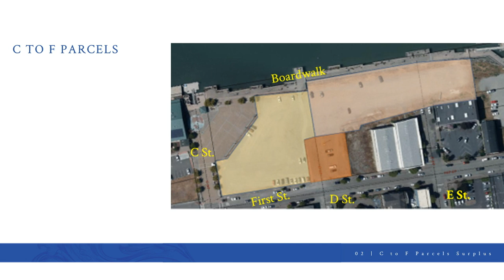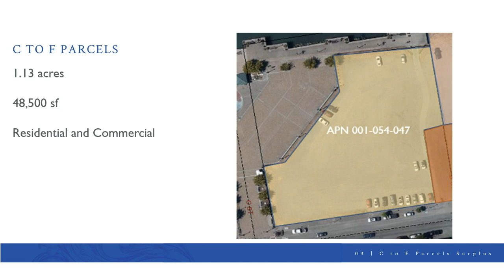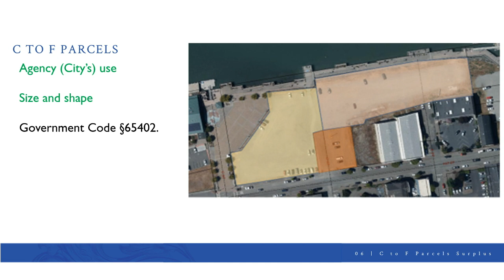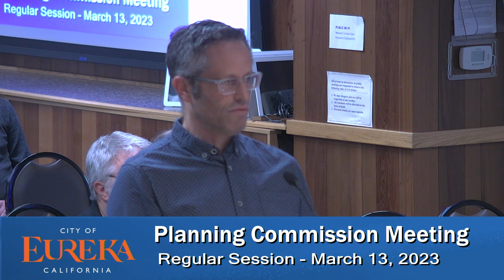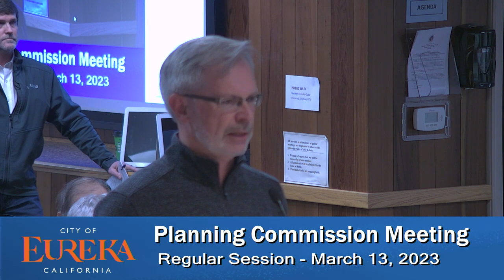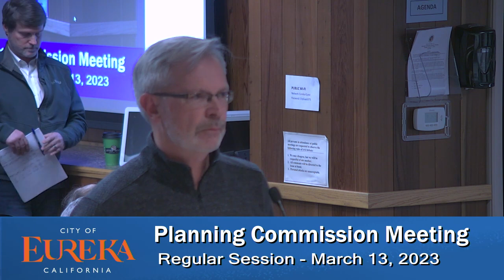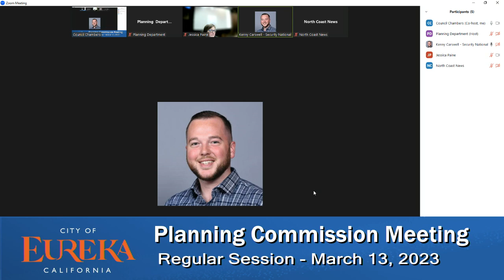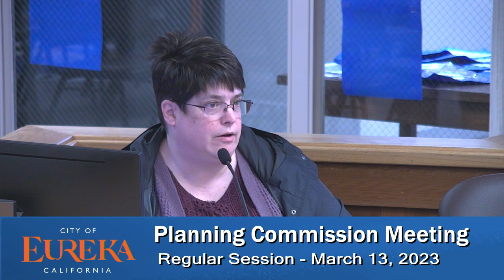Eureka Planning Commission Meeting of 2023-03-13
Regular Meeting of the City of Eureka Planning Commission on March 13, 2023.